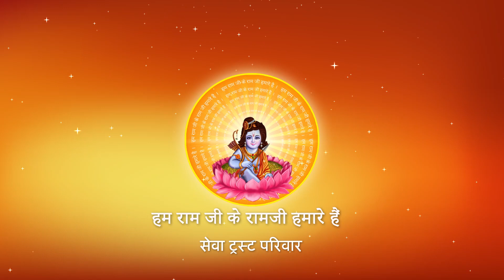Shri Ramkatha I Pujya Prembhushanji Maharaj I Lake town, Kolkata I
Katha Summary:
किस मास में किया गया आपका एक पुण्य करोड़ गुना होकर प्राप्त होगा ? Lake town, kolkata katha
Pujyashri’s Ram Katha in Lake town, kolkata

II*II*II*II*II*II*II*II*II*II*II*II*II*II*II*II*II*II*II*II*II*II*II*II*II*II*II*II*II*II*II*II*II*II*II*II*II*II*II*II*II*II*II*II*II*II